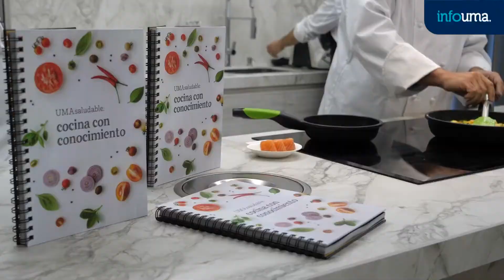La Universidad de Málaga presenta el libro ‘UMA saludable: cocina con conocimiento’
35 chefs de reconocido prestigio proponen a la comunidad universitaria un recetario equilibrado, económico y sencillo

Una demostración de cocina en vivo en la Facultad de Turismo ha sido el marco elegido para presentar hoy el libro ‘UMA Saludable: Cocina con Conocimiento’, un proyecto del Vicerrectorado de Igualdad, Diversidad y Acción Social (VIDAS), en colaboración con el Gastrocampus de la UMA y la Comunidad Europea de Cocineros (Eurotoques), editado por el Vicerrectorado de Proyección Social y Comunicación.

La Vicerrectora de VIDAS, Isabel Jiménez, ha presentado el libro coincidiendo con Día Internacional de la lucha contra los Trastornos de la Conducta Alimentaria (TCA): “Hay mucha realidad en la frase somos lo que comemos. La información y la educación nutricional son recursos esenciales para fomentar un buen estado de salud de la población. Desde la Universidad debemos proyectar esto a la sociedad”, defendió.

En sus páginas podemos encontrar de la mano de 35 prestigiosos chefs un conjunto de recetas equilibradas, económicas y sencillas, con indicaciones referidas a valores nutricionales, aportaciones calóricas y alérgenos. “Este libro responde también a un principio de equidad, en tanto que procura que las propuestas sean asequibles a todos los bolsillos y, además, en un mundo donde el tiempo es oro, esperamos que la facilidad de preparación de las recetas anime a muchos y muchas a ponerse manos a la obra”, añadió Jiménez.

La vicerrectora ha estado acompañada en la presentación por el decano de la Facultad de Turismo, Antonio Guevara, el representante de Eurotoques en Málaga, Juan Antonio Aguilar y el coordinador del recetario, el chef Sergio Garrido. Todos han coincidido en destacar los beneficios físicos, psíquicos y sociales que comporta seguir hábitos de alimentación saludables y en que esta acción sea sólo un punto de partida para muchas otras iniciativas de colaboración en este campo.

A continuación, dos grandes chefs, José A. Moyano y María Montilla, han hecho una demostración en vivo de cómo se puede hacer un plato delicioso y completo desde el punto de vista nutricional en apenas 10 minutos, concretamente una crema de calabacín con palomitas de queso y salmón rebozado en pipas y unos espaguetis sin gluten con pesto de guisantes y pistachos respectivamente.